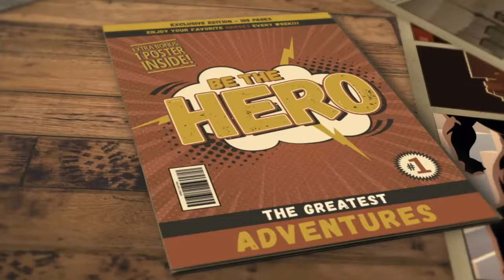Step 17 Finding Triggers, expectation with the making of by selina stone.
“I believe you make your day. You make your life. So much of it is all perception, and this is the form that I built for myself. I have to accept it and work within those compounds, and it’s up to me.” – Brad Pitt

The making of by selina stone. A journey of self discovery, personal development and growth step by step. The making of your life story, dreams, desires and sacrifice.

Complete mental health check in 1-14 online 1-1 with Selina Stone and check in on your mental health and then, document and present with star photos, videos and reports!

Mental Health checks for Triggers,  covering identity, career, body and lifestyle step by step.

Level 1 Casting you. Role in Life. Check in for covering of Identity. Complete checks 1-4 take steps 1-16

Level 2 Superstar. Being the Star. Check in for covering of Career. Complete checks 5-8 take steps 17-32

Level 3 Celebrity Lifestyle. Check in for covering of Mind, Body & Soul. Complete checks 9-14 take steps 33-56

Level 4 Star Agent Nº7. Check in for Editing of Videos & Reports upon completion of each check 1-14.

Level 5 Star Bootcamp, Star Retreat for 2 weeks for Star Transformation. Limited bookings, 12 dates per year available.

Complete 4 steps of 30 minutes per mental health check in 1-14 online or at bootcamp 1.1 for completion of all levels in 14 days with a professional makeover.